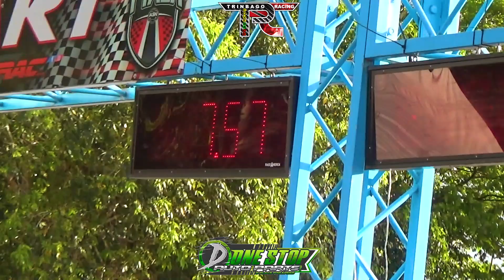Dale Myers Rugrat 13B Dragster @ TTASA Drags Rd4 2023